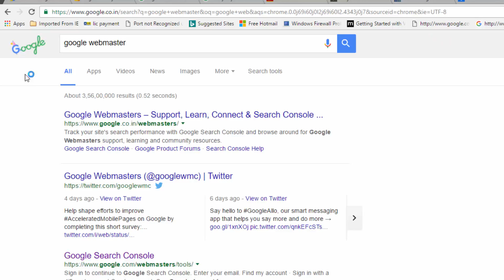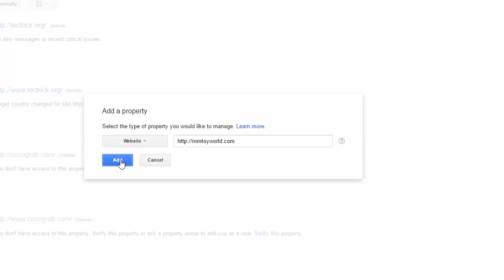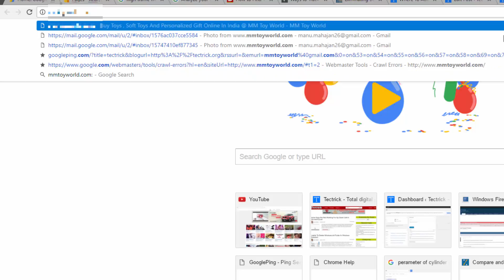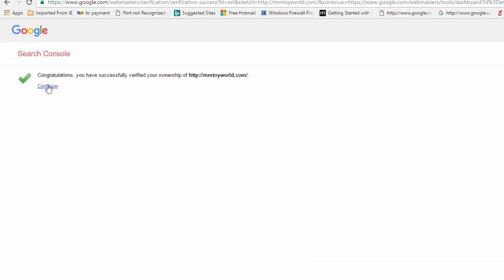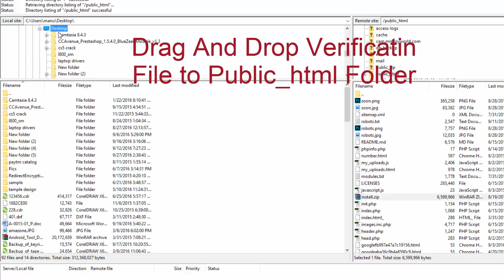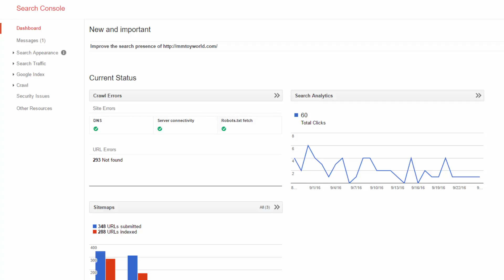Google Webmaster Website Verification Using HTML File Upload Method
In this video you will learn how to verify your website ownership using html file upload method . In this video i tell you two method to upload html file to your website root folder and verify it